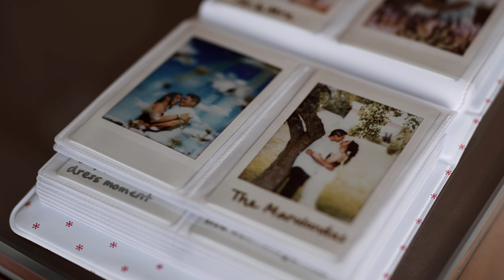Algonquin College Wedding Film l Sydney + Justin